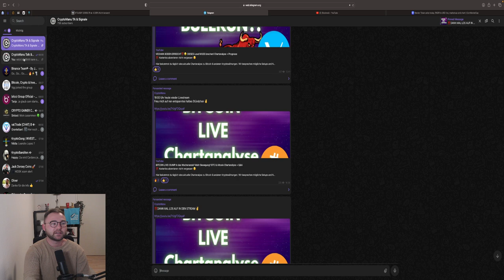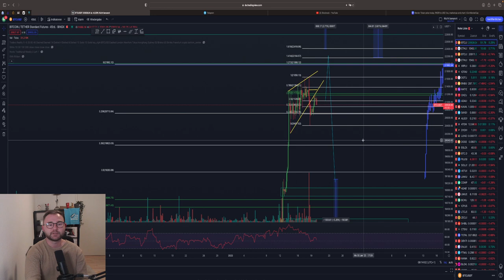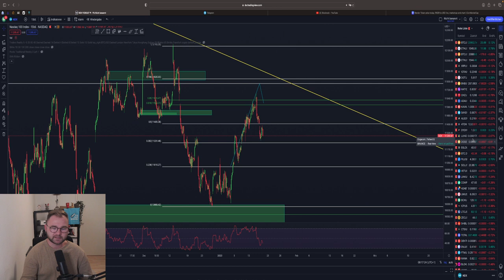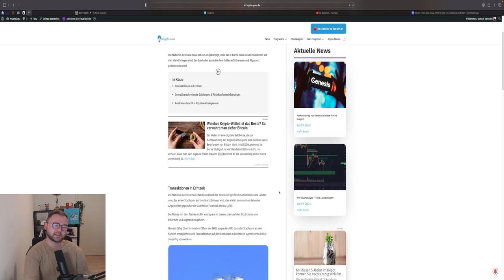BITCOIN CRYPTOCRASH⁉️ 🚨ENTSCHEIDUNG naht! SHORT SETUP! ETH wirklich VORSICHT! Chartanalyse & News